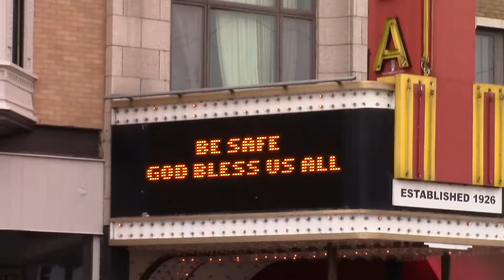Livin In Walking Dead Single Preview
Preview of 610 single "Livin' In Walking Dead" planned for release on February 1, 2021